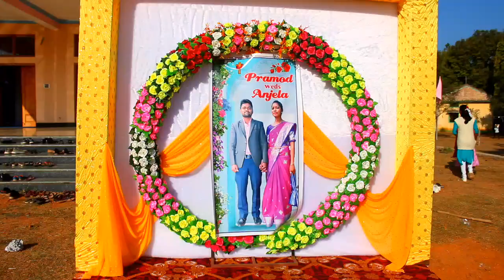Anjela wedding Pramod // WEDDING // MARRIAGE // BIHABANDH PARISH // SARGIPADA // ROURKELA ODISHA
SAROJ ekka present New wedding celebration

Anjela wedding Pramod